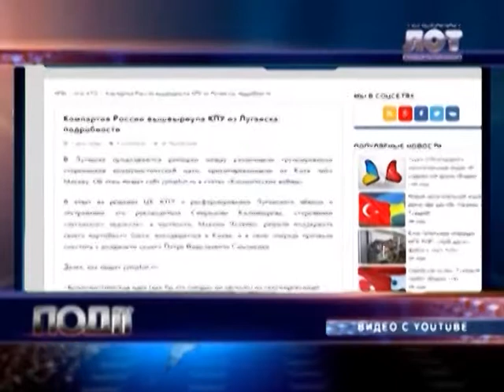Коммунисты псевдореспубликам оказались не нужны